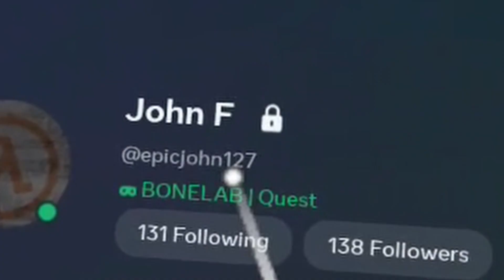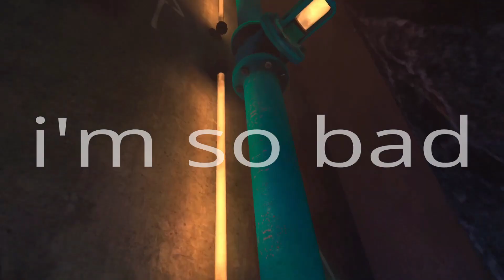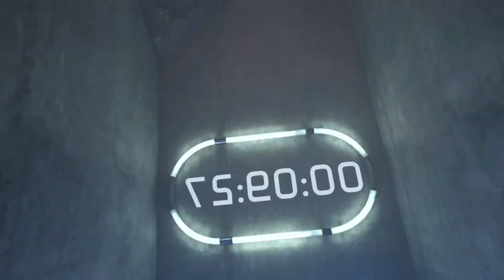I SUCK at Bonelab Parkour...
So I played Bonelab Parkour, and I'm actually ASS at it lol.

MUSIC I USED:
Overworld Theme - New Super Mario Bros. - Nintendo